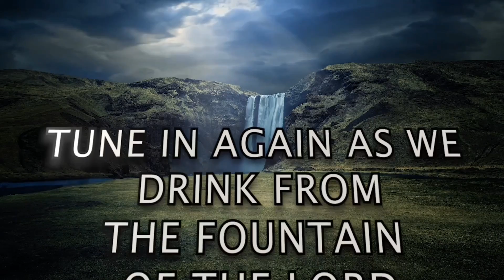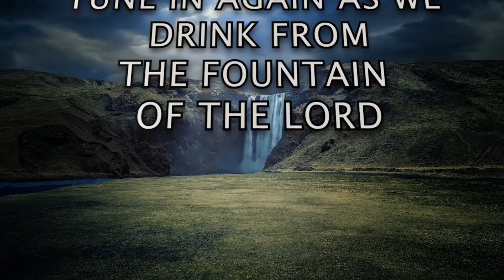S2 E38 - "Divine Directives" | Rev. Ebenezer Annor (PhD) | Prayer Watch Temple Ministries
Message: S2 E38 - "Divine Directives" ["HEALING STREAMS" SERIES]